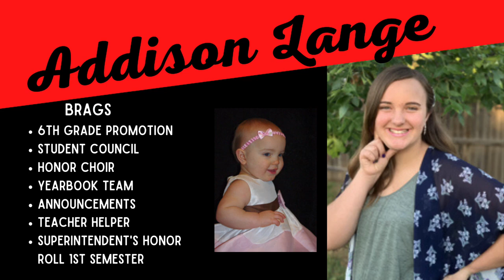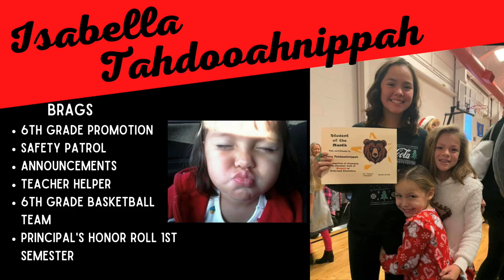Briarwood Elementary - 6th Grade Graduation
Congratulations to our 6th grade students upon promotion from elementary school. The Moore Public Schools community celebrates these esteemed young students and we are proud of their accomplishments.